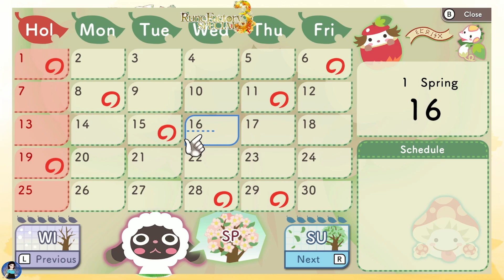Let's Play! Rune Factory 3 Special! Episode 8 - Did it have to be fishing?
A Let's Play! of Rune Factory 3 Special!

Today we have the Fishing Frenzy Festival. Woo. And we do a bunch of crafting!

Gameplay captured from Nintendo Switch.